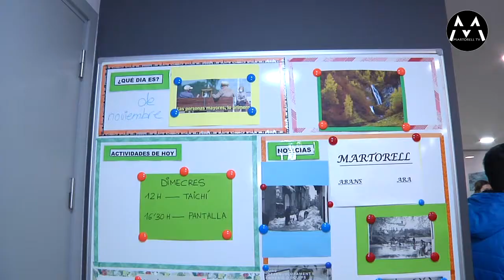241121 La consellera de Drets Humans, Violant Cervera, visita Martorell